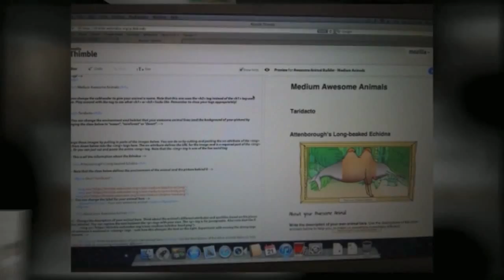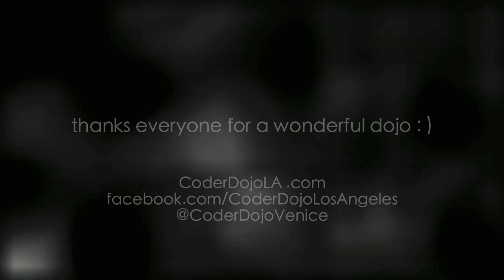Kids Learn To Code With Robots, Thimbles, & Popcorn | CoderDojoLA @ Google LA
CoderDojoLA kicked off its 2nd coding event for LA kids at hacker hq, Google LA in Venice, California. Kids role played as robots, zombies, and "controllers" to learn how computer programming works. Kids then learned coding basics using Mozilla Thimble and Mozilla Popcorn. So much fun! Thanks everyone.

Video Photo Credits: Sheridan Rawlins/Shara Karasic (thank you!) & 77webstudio
Video Production: 77webstudio
CoderDojoLA is powered by awesome donuts & superhero Google sunglasses. : )